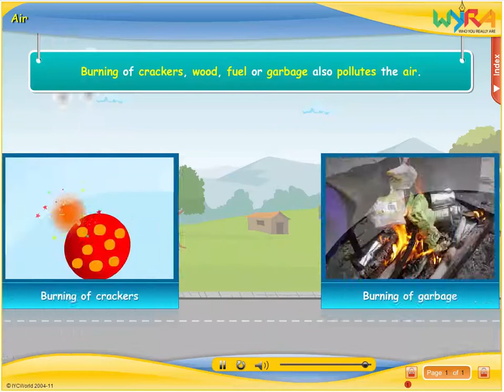Class 4 EVS - Air - Wyra.in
Sample video for Class 4 EVS on wyra.in